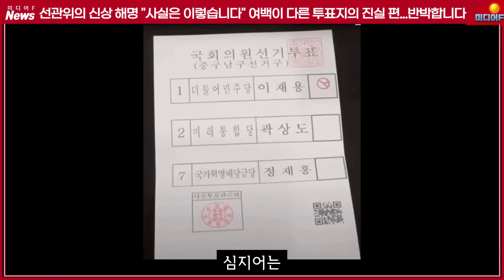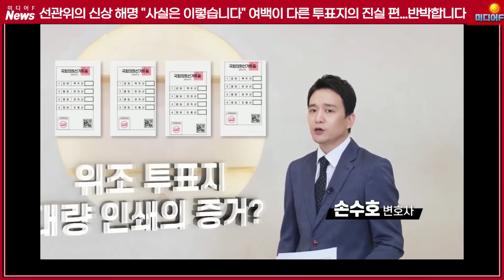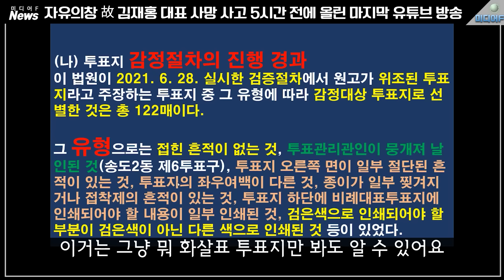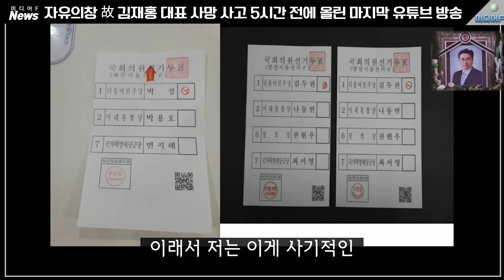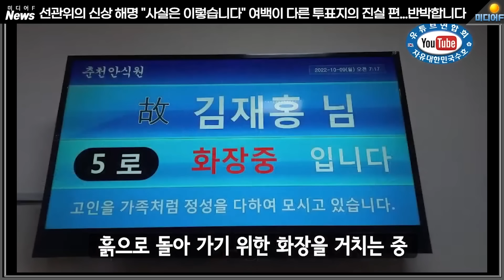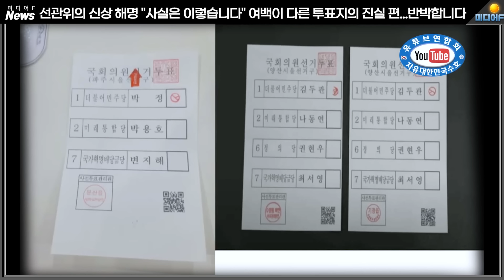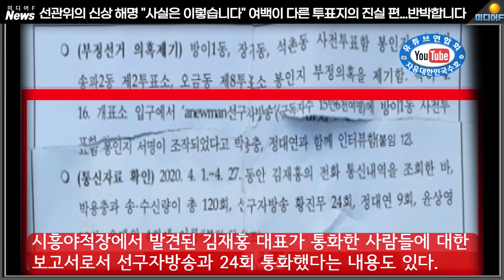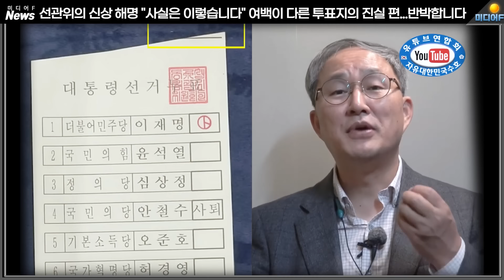투표지 때문에 너무나 허망한 죽음...선관위, 여백이 다른 투표지의 숨은 진실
재검표 과정에서 무수히 쏟아져 나온 부정 투표지들
즉 빳빳한 신권 다발 투표지·배춧잎 투표지·일장기 투표지·화살표 투표지·좌우 여백이 다른 투표지·붙어 있는 투표지 등을 현상금을 걸었지만 누구도 그와 같이 기표했다며 나타나지 않았는데도 중앙선관위와 대법원은 한통속이 돼 126건의 선거소송을 기각했다.

이제 헌재 스스로 정체성을 밝히지 않으면 국민 주권을 지키지 못한 대법관들과 한통속임을 자인하는 것이 아닐까.

출처: 중앙선관위